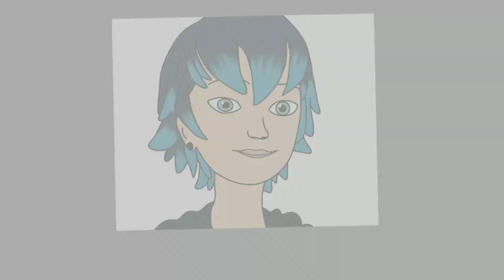Miraculous Luka's pictures full drawing video